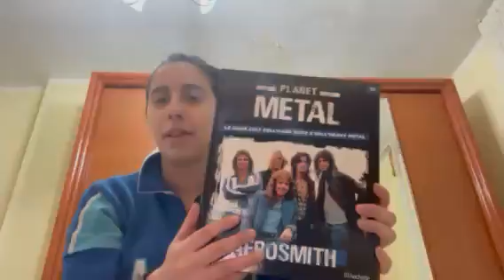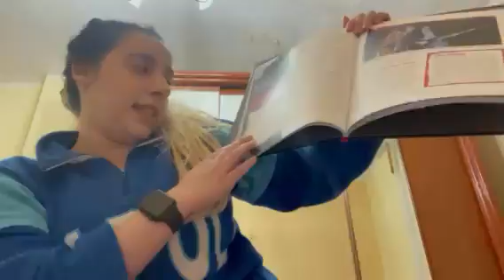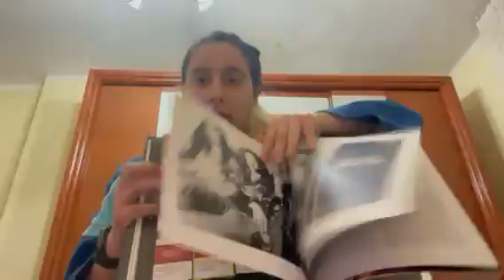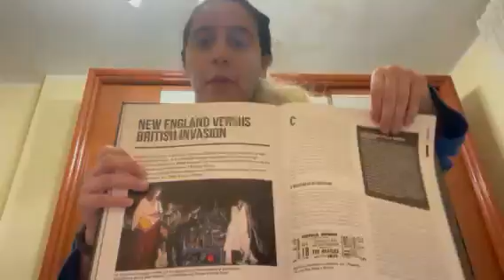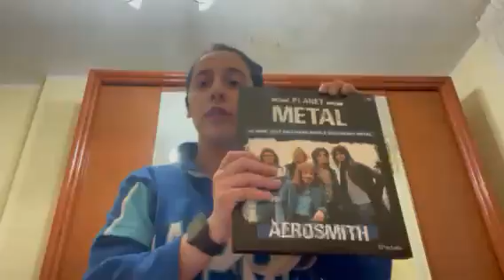Planet metal - 12 - Aerosmith - Clarissa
Ciao ragazzi ecco a recensione di un' altra famosa band che ha fatto la storia della musica spero che vi piaccia mettete un mi piace o un commento qua sotto
PS: Pioniere del glam metal, del blues rock esplosivo e dell' hard rock, il quintetto di boston è sopravvissuto a decenni di abusi di sostanze senza lasciare indietro nessuno dei fondatori. La band capitanata da Steven Tyler, uno degli urlatori più ispirati dell' heavy metal, è capace di sfornare successi mondiali come Dream On, Walk This Way e Jeanie's Got a Gun e continua a stupire il mondo con show ad alta energia, come se i suoi membri avessero sempre vent'anni